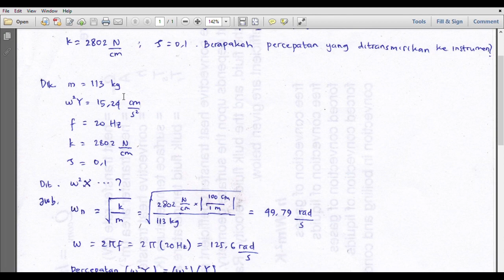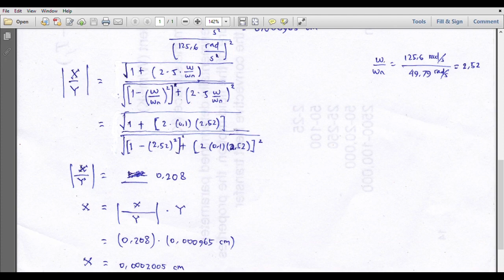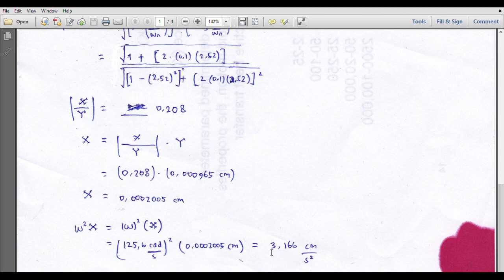GETARAN MEAKNIK - LATIHAN 5